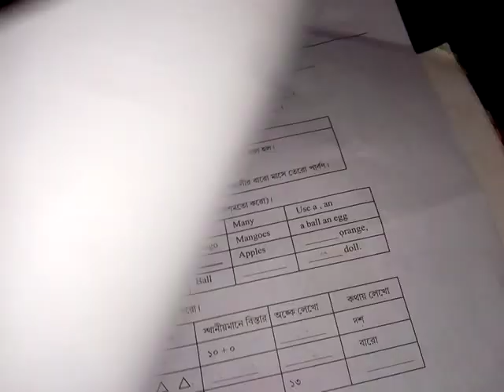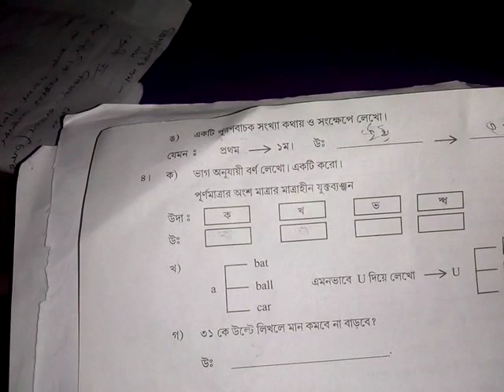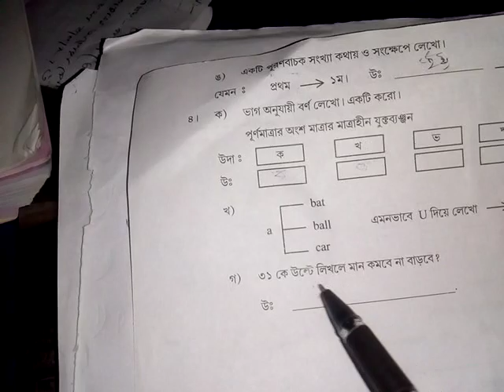Class 2 ability 2021 activity task # part 1 school theke kaj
class 2 ability # part 1 school theke kaj